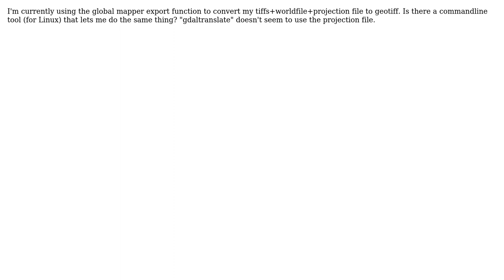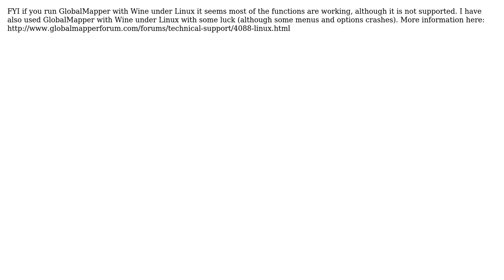GIS: Creating GeoTiff from Tiff+WorldFile+Proj (3 Solutions!!)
GIS: Creating GeoTiff from Tiff+WorldFile+Proj